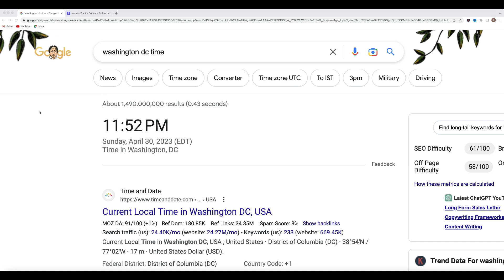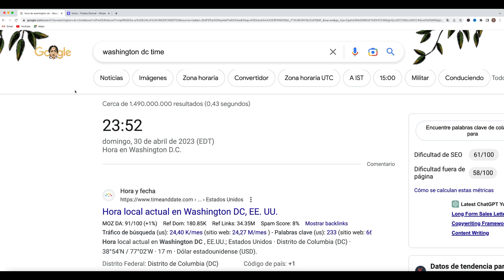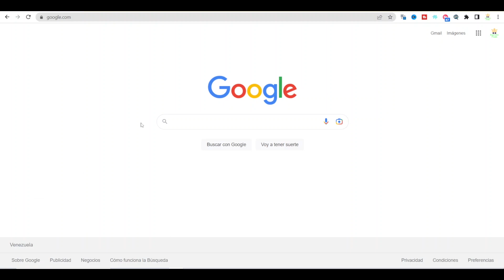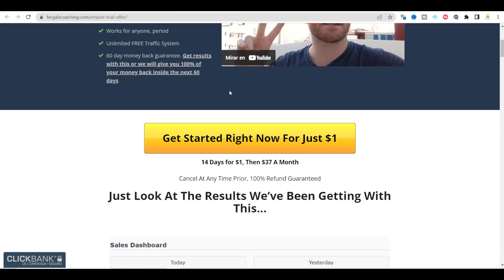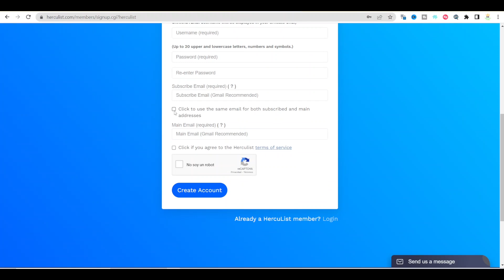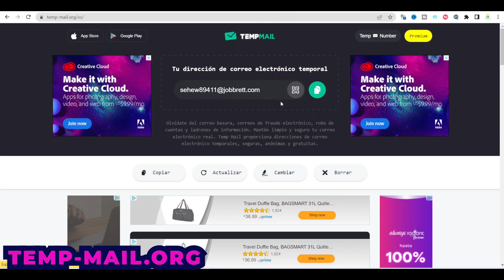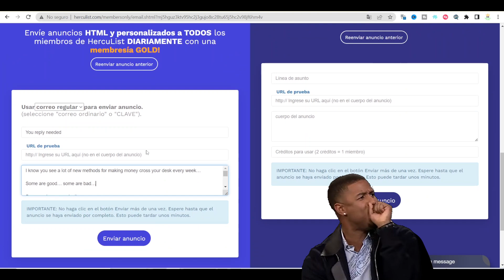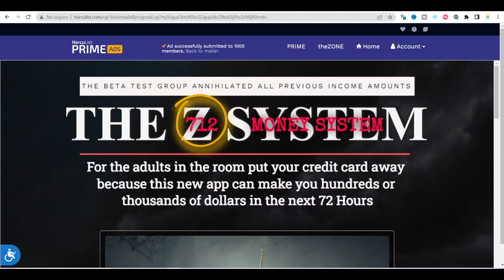[$100/15 MINUTOS] Gana Dinero en Internet a Tu Cuenta de PayPal Sin Invertir Desde Casa (2023)